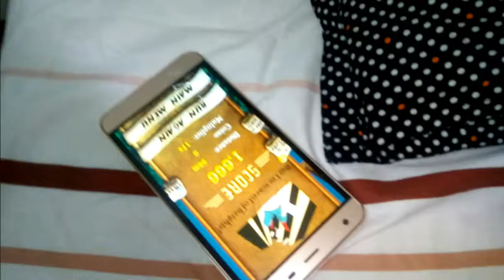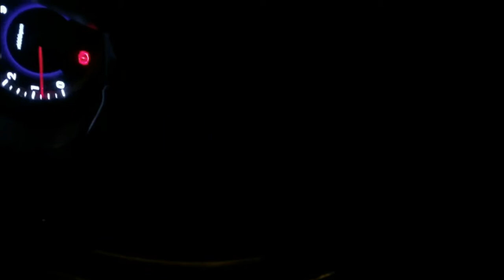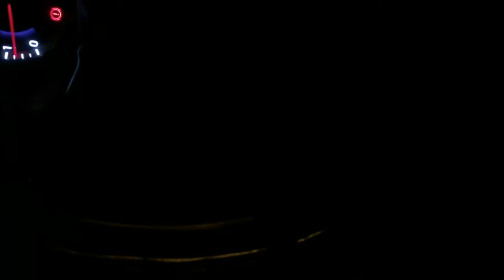Me & My Family🔥Street Life of Saudi Arabia🔥Some memorable moments captured by me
About: Shahzad Ghafoor is here to share his technical experience with you. I will teach you about IT Networking, Website Development, Social Media Marketing, Forex Trading, Search Engine Optimization (SEO) and some popular real way to earn money from online & much more.

Just keep watching my videos regularly. Thanks & Take very good care of you.